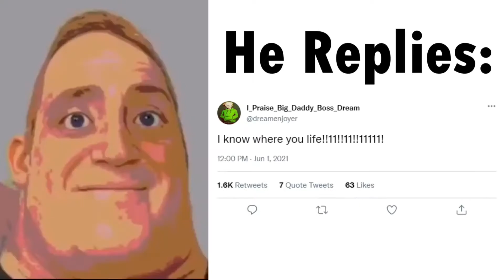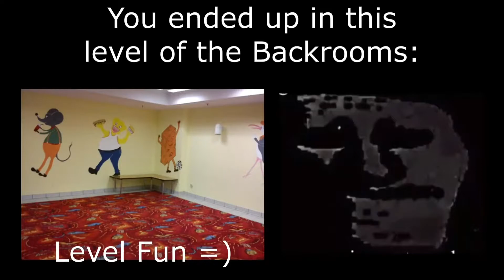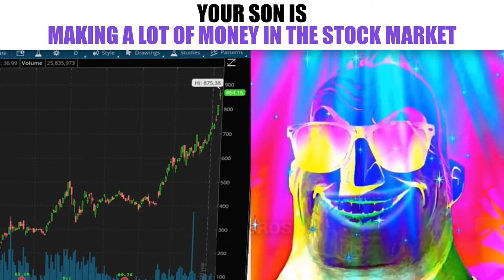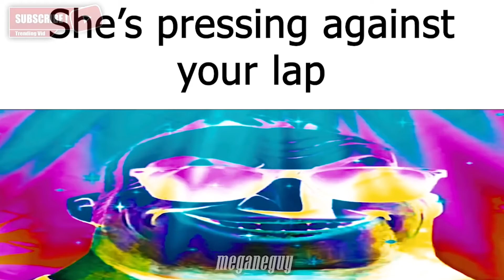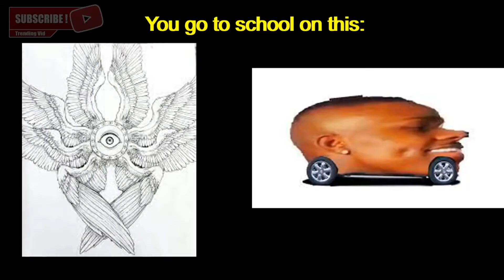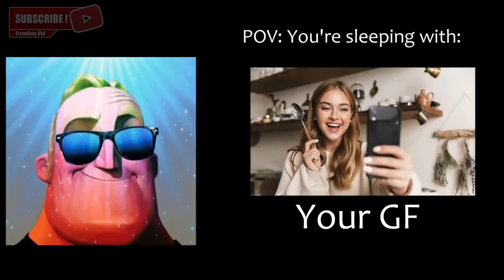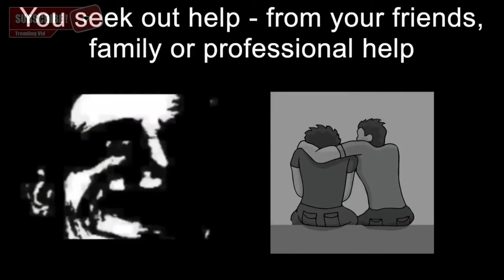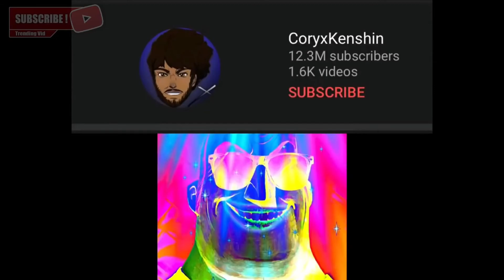Mr Incredible becoming CANNY (Great Meme Compilation)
Mr Incredible becoming CANNY compilation
Yes that's it, great
watch till end or you will become uncanny o.o